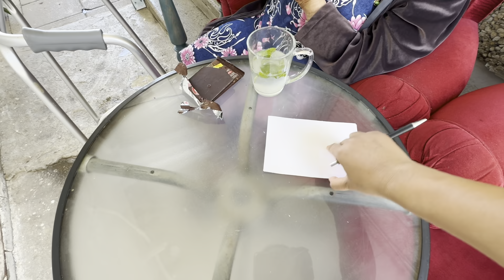Yeti ko Xai Maya molai socheko ni thena Ema ko bata 🥹 Birthday 🎂 ko gift packing ☺️